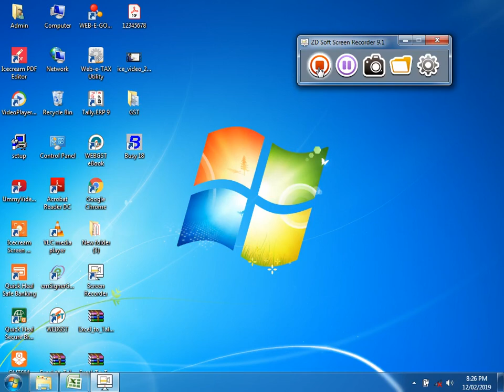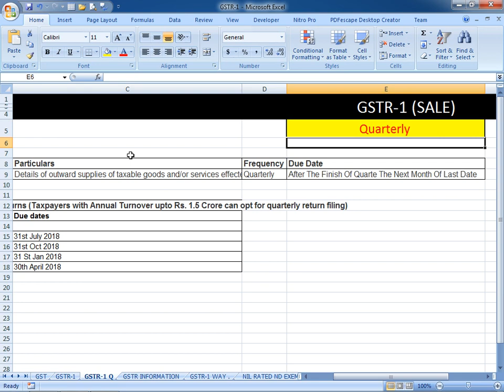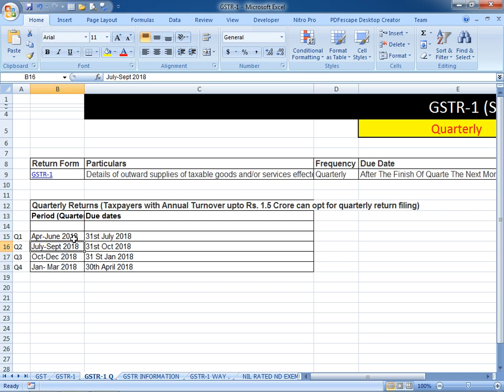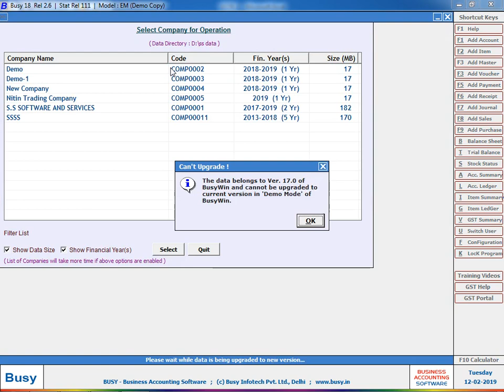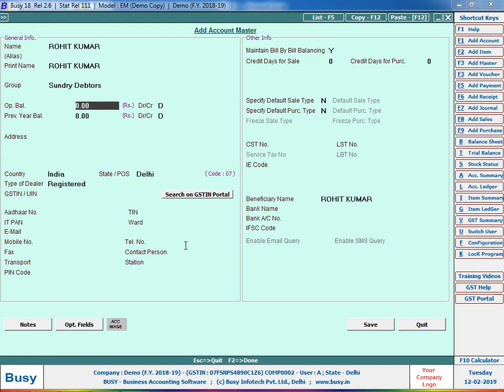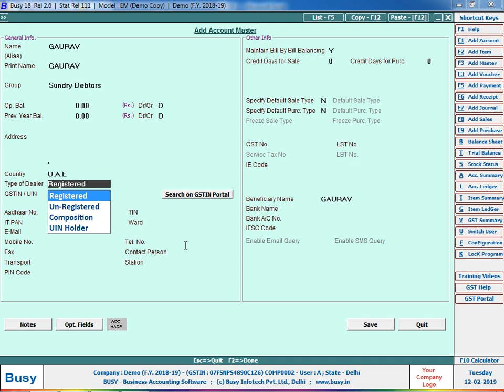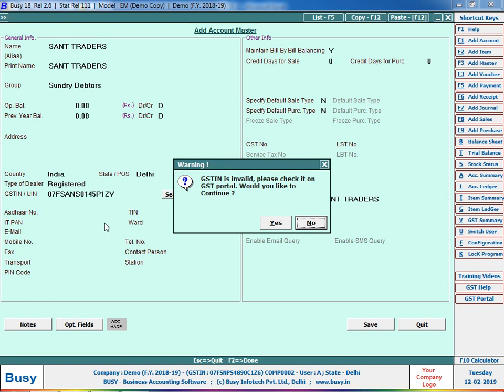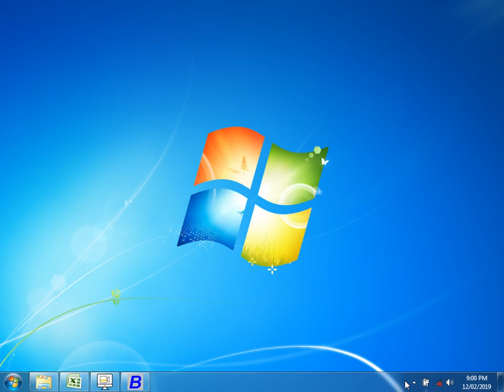GSTR-1 INTRODUCTION DAY-1